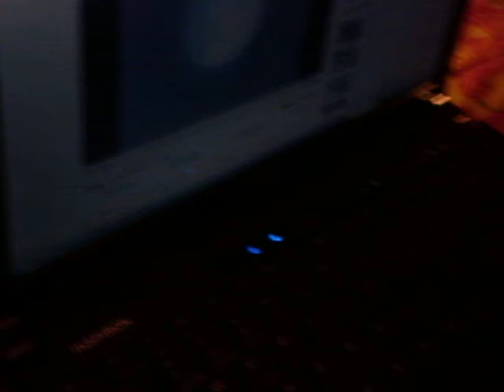Max watching Ginga Densetsu Weed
My cat, Max, watching Ginga densetsu Weed. He likes watching videos.